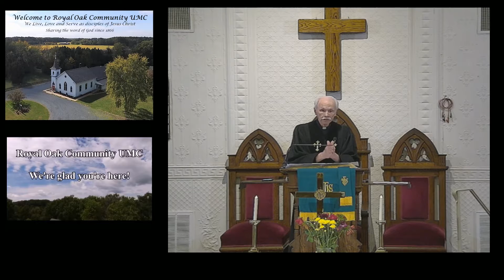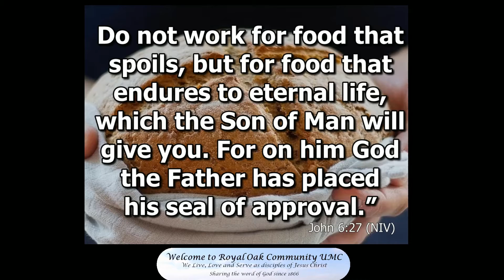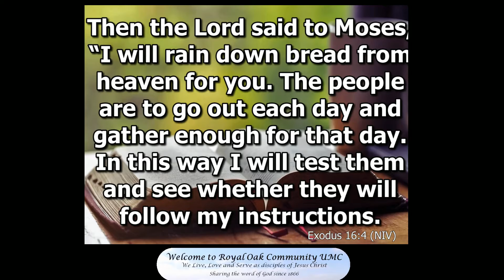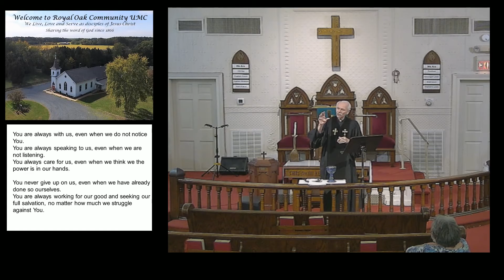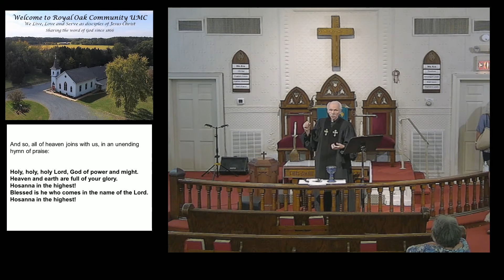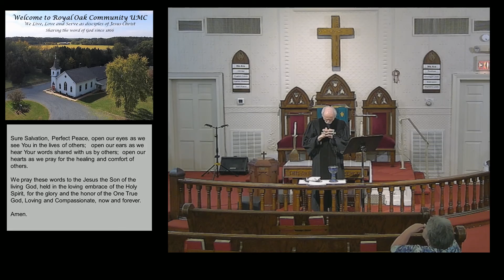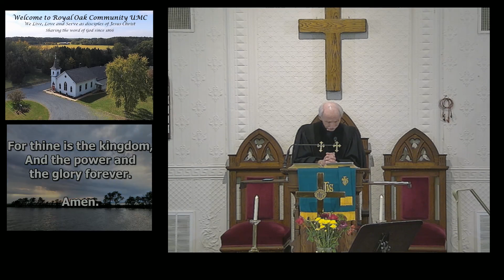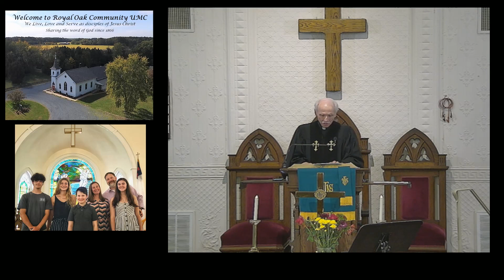August 1, 2021 - Then Jesus Declare, " I Am the Bread of Life"